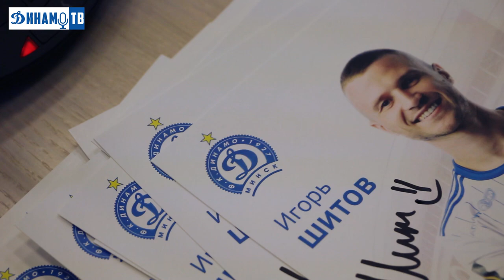Новогодняя акция "НАШИ ДЕТИ"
Совместно со стадионом "Динамо" новогодний праздник для воспитанников "Ленинского детского городка" г.Минска